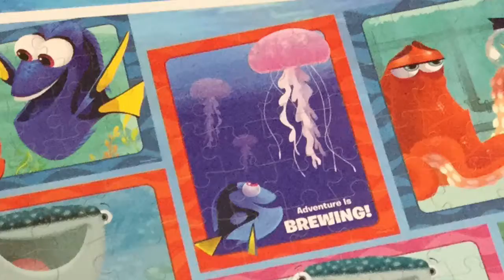Disney Finding Dory Jigsaw Puzzle Games Play Rompecabezas De DORY Play Set De Kids Toys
Toy Princess collector presents DISNEY  FINDING DORY Fun Puzzle game. The object of a Puzzle is to make a picture out of card pieces. Complete the puzzle and make an awesome picture featuring DORY!

Jigsaw Puzzle are also called: puzzel, skládačka, أُحْجِيَّةُ الصُّوَرُ الـمُقَطَّعَةُ, 拼图玩具, palapeli, 조각 맞추기 퍼즐, układanka, rompecabezas, ตัวต่อสำหรับสร้างเป็นภาพ, картинка-пазл, quebra-cabeça, slagalica, puslespil, παζλ, ジグソーパズル, puslespill, quebra-cabeças, пазл, паззл, pussel, yapboz, trò chơi xếp hình.